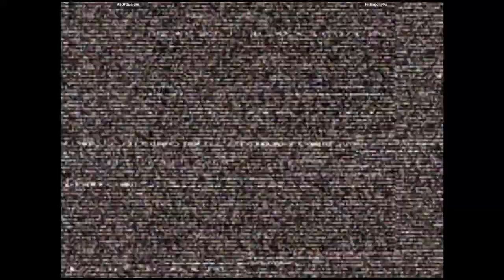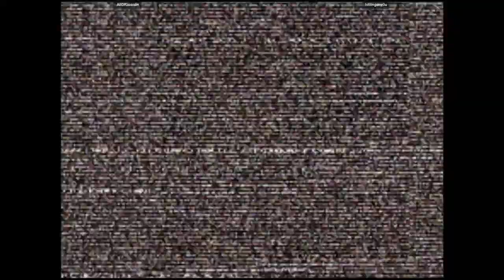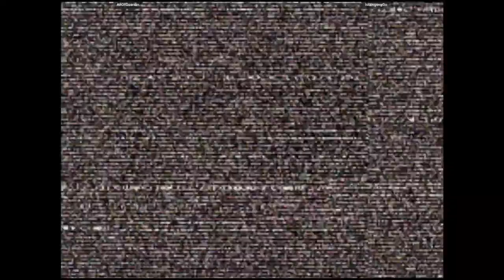CVS2 🕹 AllOfGuardin VS hittingony0u